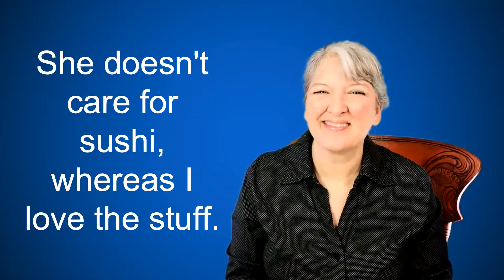How To Sign Sushi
Learn how to sign Sushi and use it in a sentence.

This is THE how-to channel for American Sign Language (ASL).

One Fact ASL videos cover a broad range of signs and ASL grammar that can augment all levels of book and classroom learning. Lessons are taught by a deaf instructor using English sentences translated into pure ASL step by step. Videos are subtitled and speed controlled so you can catch every detail.